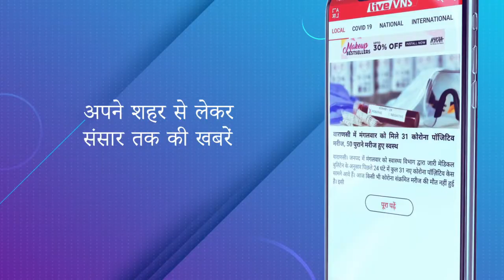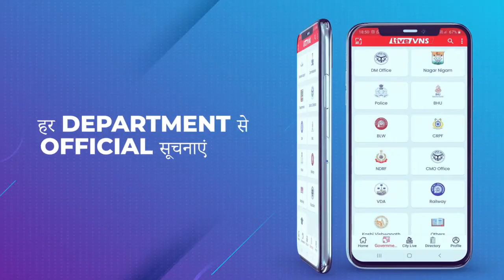बाबा श्री काशी विश्वनाथ के स्पर्श दर्शन पर शुल्क का मामला